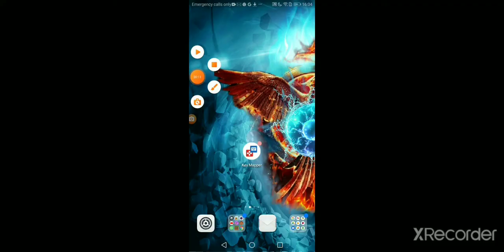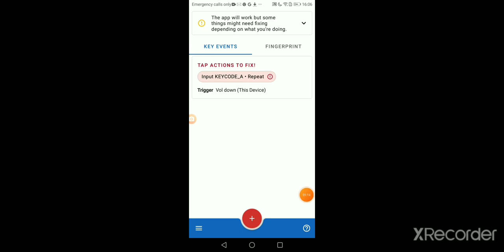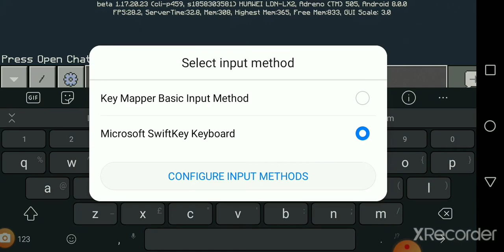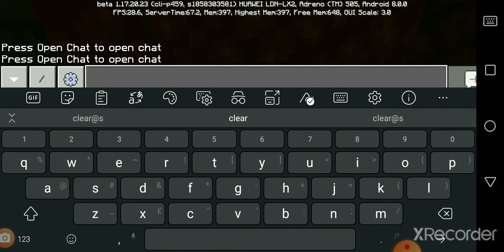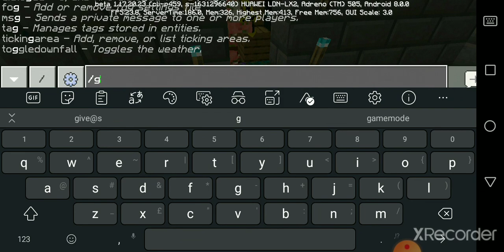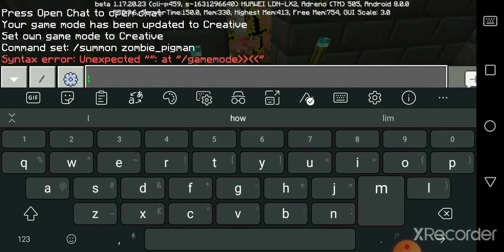The most efficient way to get gold (mob/xp farm)